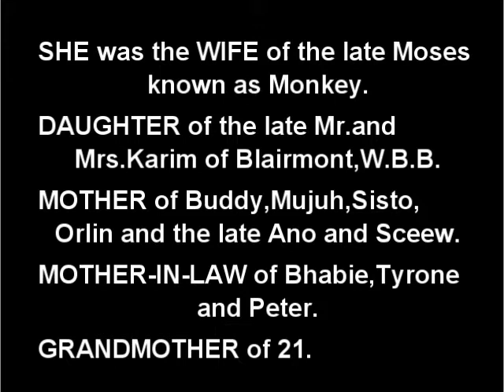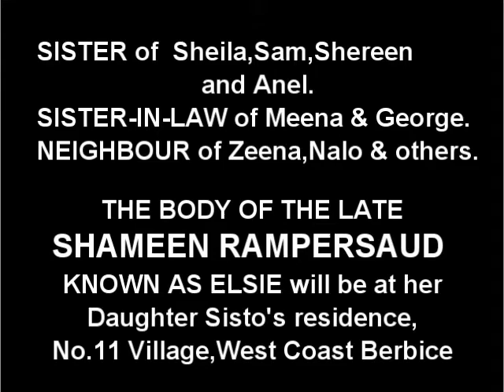Death Announcement - Shameen Rampersaud